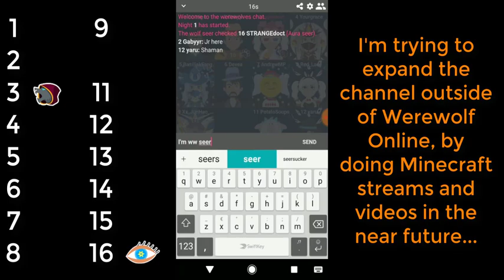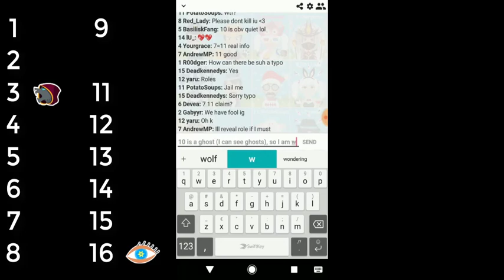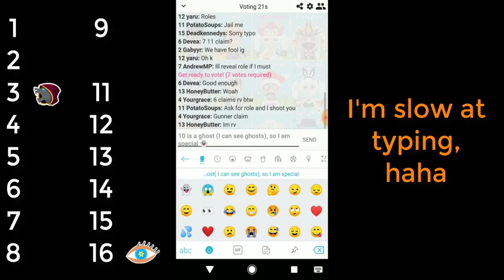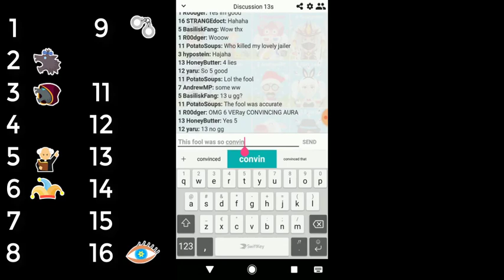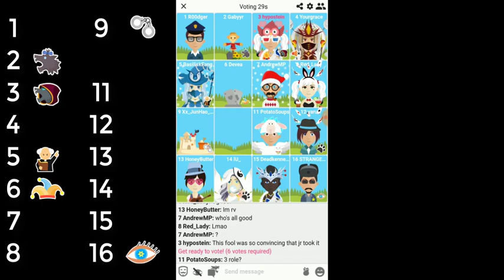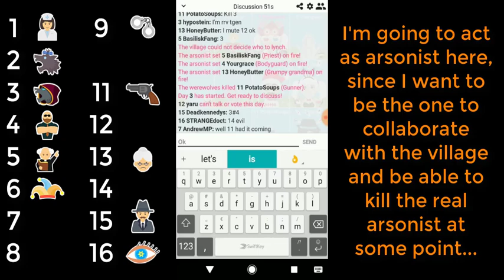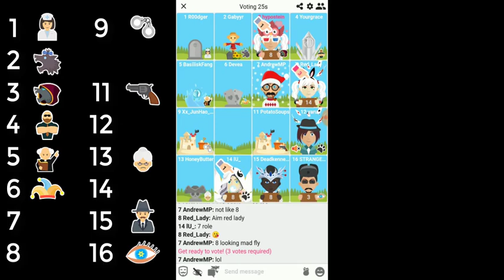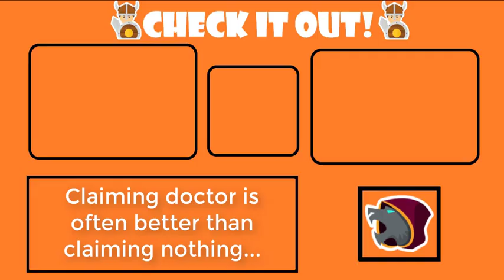Werewolf Online Ranked #91: Ghosts and the Exploited Arsonist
Do you see ghosts? You are not supposed to at least...
(But I can see them + count them)

Kings of Tara
Skydive Safari
Winner Winner!
IGN : hypostein
Clan : hypoclan